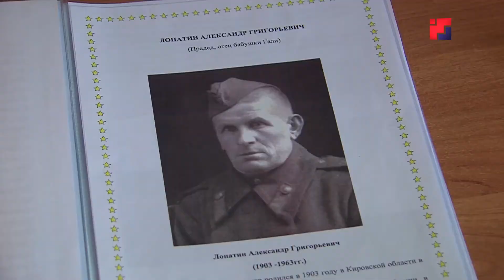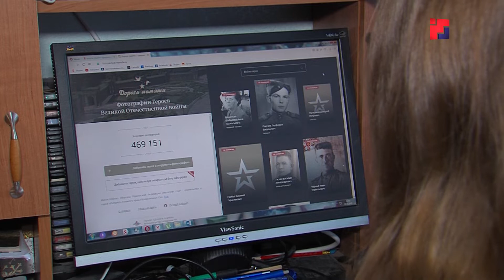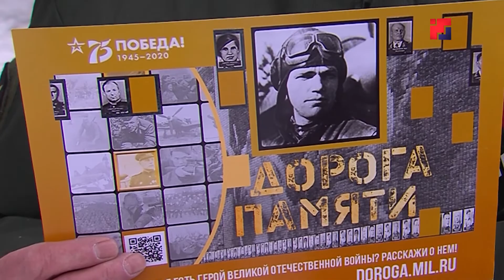Жители Марий Эл присоединились к проекту «Дорога памяти»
Из домашних архивов – во всенародную галерею. Министерство обороны инициировало проект «Дорога памяти». Всем желающим достаточно будет зайти на сайт министерства и поделиться фотографиями и информацией о родственниках, которые участвовали в Великой Отечественной войне. В дальнейшем, фотографии станут частью мультимедийной галереи «Дорога памяти». Находиться она будет на территории Главного храма Вооруженных Сил России.